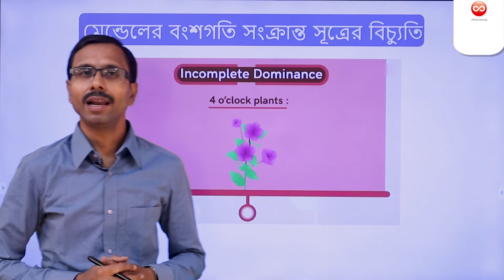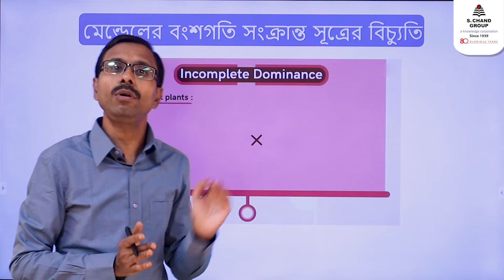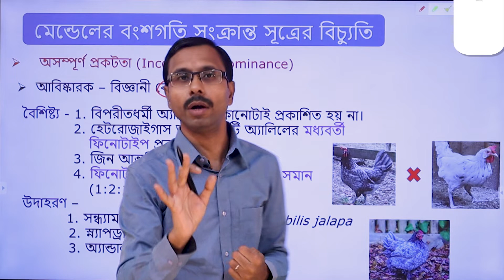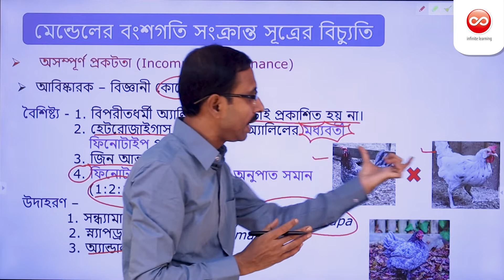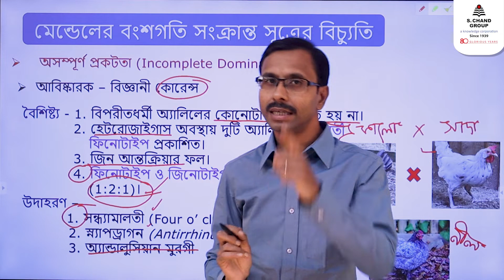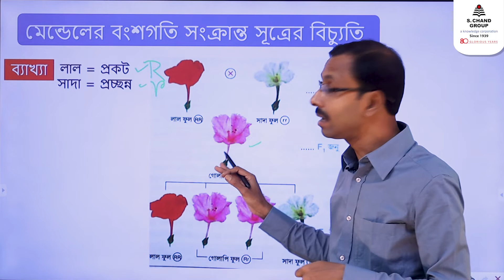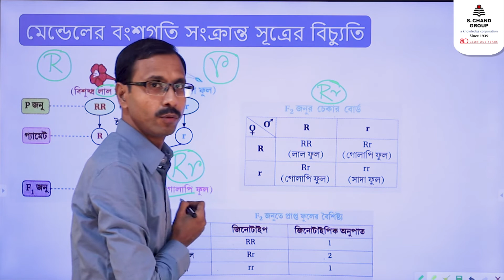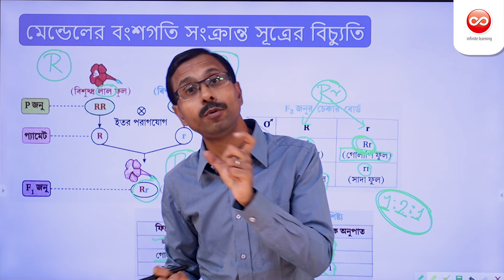মেন্ডেলের বংশগতি সংক্রান্ত সূত্রের বিচ্যুতি- অসম্পূর্ণ প্রকটতা | Biology | Class 10 | Chhaya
Deviation from Mendel’s principle is exhibited by certain organisms in terms of certain characters. The inheritance of flower colour of Mirabilis jalapa (4 o’clock plant) is one such example where the F1 hybrid organism shows intermediate phenotype of two parents is and none of the parental phenotype is completely dominant over other.